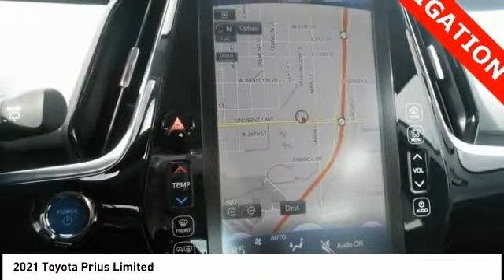2021 Toyota Prius Cedar Falls IA TC32860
2021 Toyota Prius Limited

Pick up this Classic Silver Metallic 2021 Toyota Prius, available today at Dan Deery Toyota. This could be the one you've been searching for.